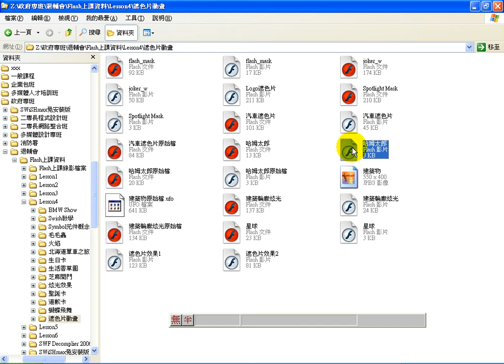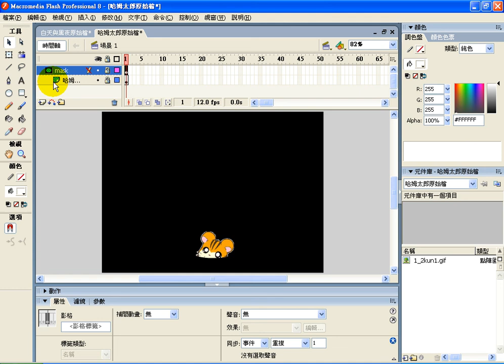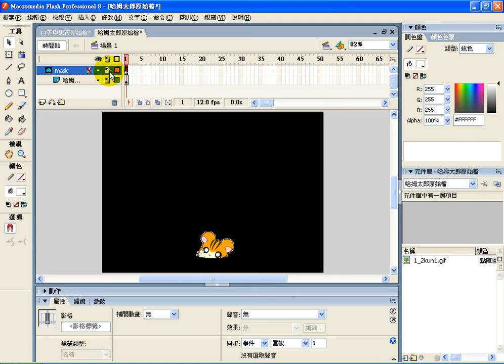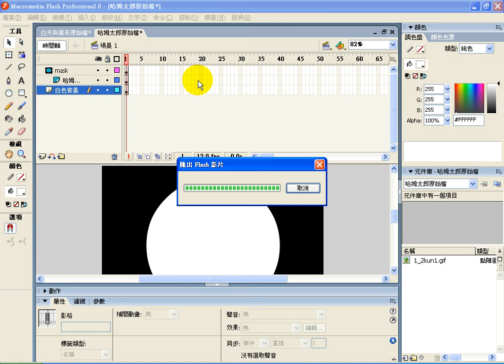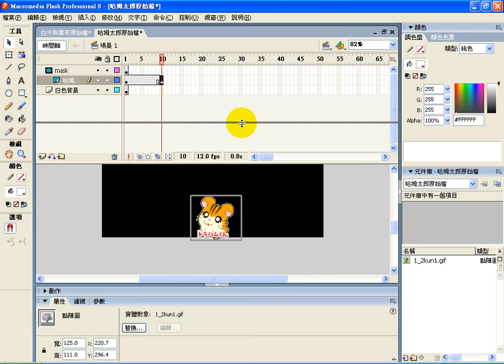0820-1-哈姆太郎.avi